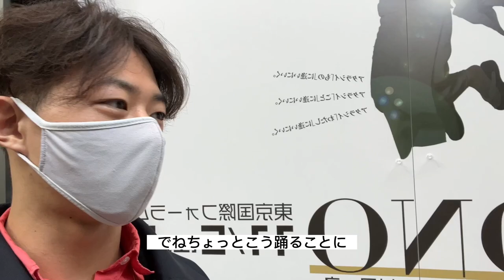【兄妹VLOG】全日本ダンスチャンピオンの忙しすぎる１日を密着！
ダンス動画はこちら！

着物のキレカさんのSNSはこちら！

大西大晶・大西咲菜組のスポンサー募集中です！

大西大晶が使用しているベスト
大西咲菜が使っているトップス
スカート

僕たちが海外などで得た知識を、オンラインレッスンを通してお話しできればと思い、
【月額９９０円】月１回以上45分の講習を行います！

メンバー限定のライブ配信をやります！
もし見られない方も動画をアーカイブに残しておくので、いつでも見返すことができます！（残しておく動画もメンバーのみが視聴できます）

クレジットカードとpaypalがご利用可能です

メンバーシップの登録はこちらからもできます

撮影協力

JDANCERSLABO

116-0013
東京都荒川区西日暮里2-26-10日暮里ビル5階
「ヒロ・さきな」宛
※冷蔵・冷凍が必要な、なま物は受付できません